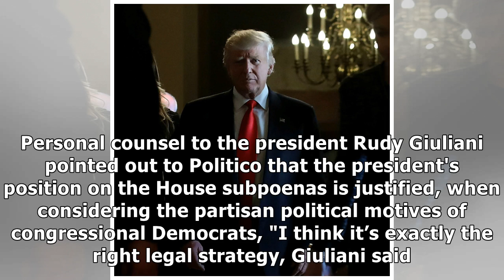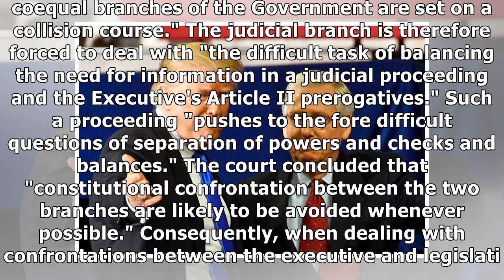Trump Will Outlast Investigation-Obsessed Dems